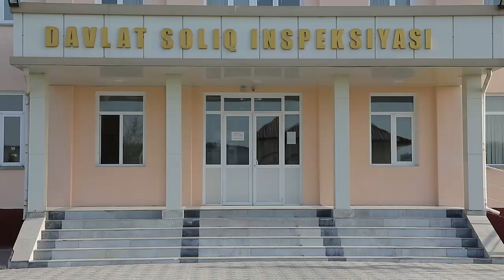AYOLNI SUDRAGAN SOLIQCHILAR HAYDALDI